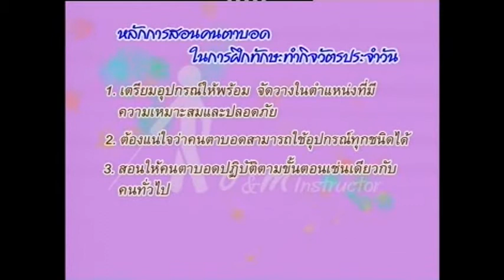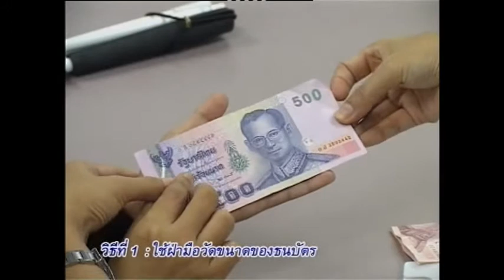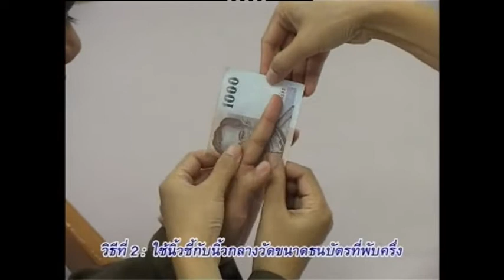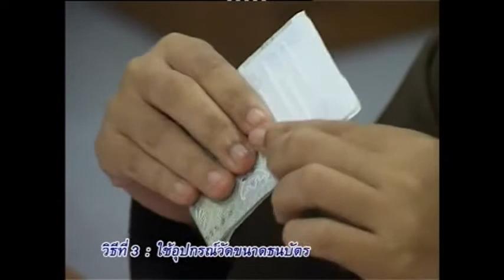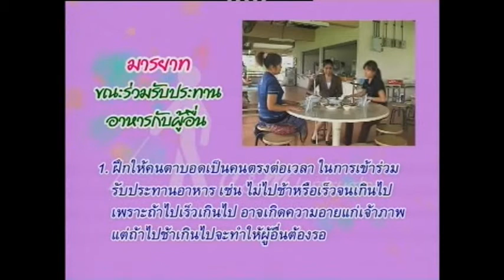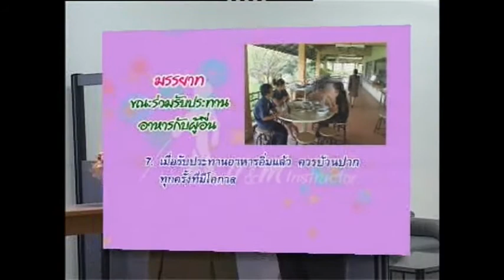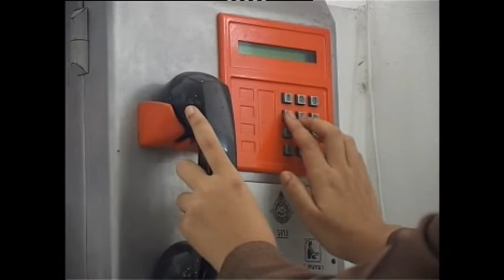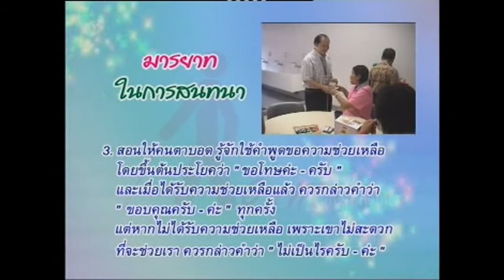รายการวีดิทัศน์เพื่อคนพิการ ฟื้นฟูสมรรถภาพคนพิการ ชุด O&M ตอนที่ 6 ทักษะในการทำกิจวัตรประจำวัน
รายการวีดิทัศน์เพื่อคนพิการ ฟื้นฟูสมรรถภาพคนพิการ ชุด O&M ตอนที่ 6 ทักษะในการทำกิจวัตรประจำวันและมารยาทการอยู่ร่วมกันในสังคม
(การทำความคุ้นเคยกับสภาพแวดล้อมและการเคลื่อนไหวสำหรับคนตาบอด)